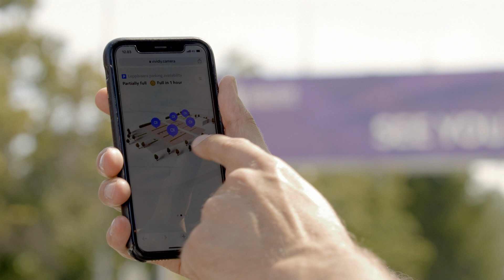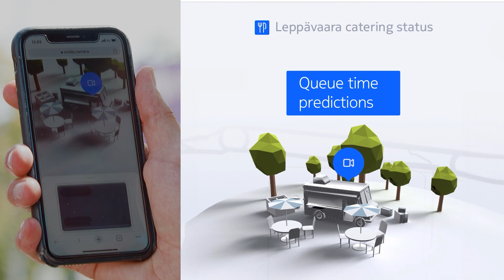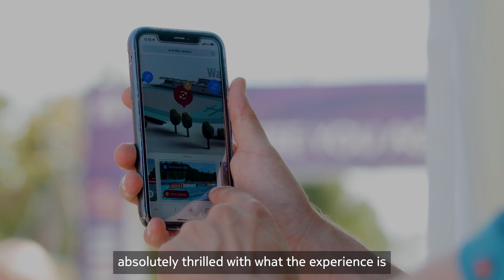Revolutionizing spectator experiences through innovation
At the U23 European Track and Field Championships, Nokia Bell Labs provided spectators, athletes, organizers and government officials a unique, immersive experience with the Camera as a Service proof of concept solution. Using their mobile devices, people in the stadium could access exclusive, behind-the-scenes live views of the athletes, watch instant replays on demand and receive live updates about parking availability and catering queue lines.

Camera as a Service is a multifunctional, secure and privacy preserving camera platform with embedded machine learning.

To find out more, see the Nokia Bell Labs AI and Software Systems hub